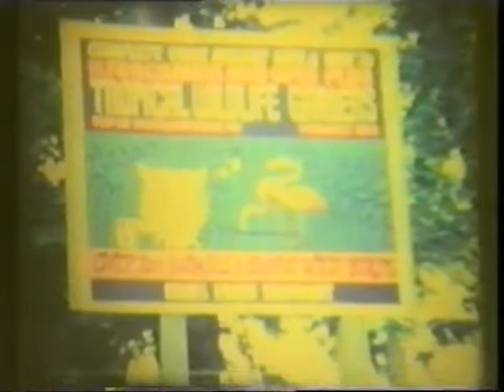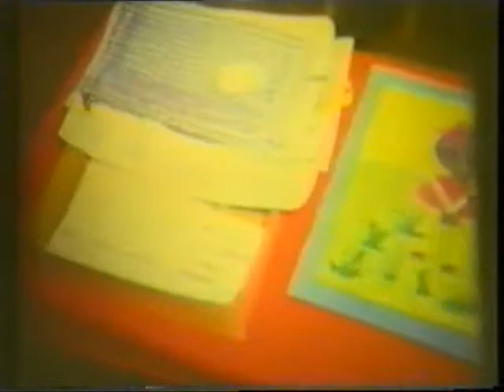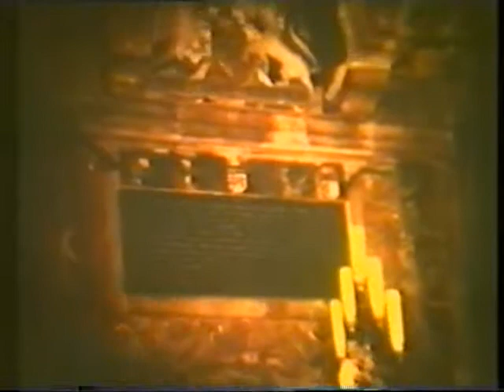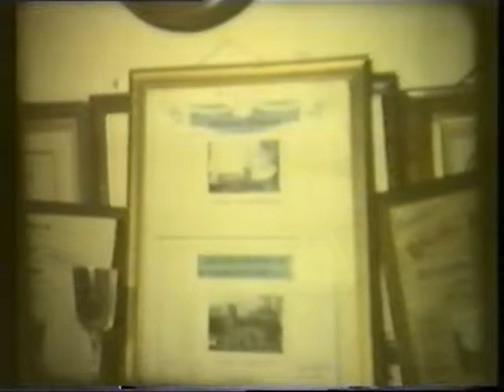A year in the life of Tawstock Sunday School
Cine film made by Mr John Shapland, Mr Bernard Docker and the church folks of Tawstock parish. It shows various parish events , especially associated with the Sunday School , of the church life of St Peter's Church, Tawstock in North Devon.